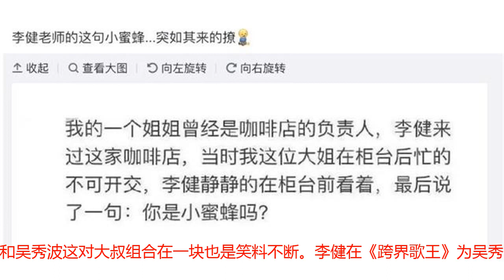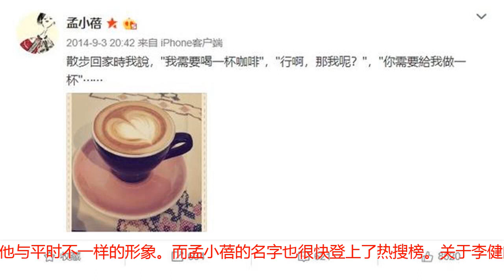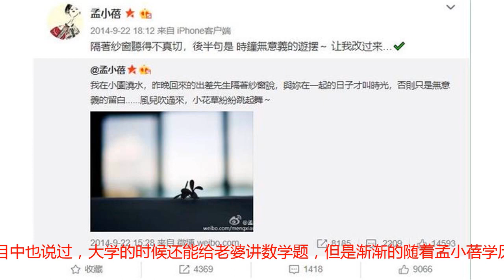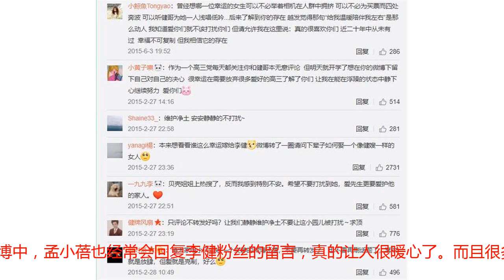被学霸老婆无情碾压？没想到“段子手”李健的婚后生活这么惨！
婊贝们，晚上好呀！播了三期也没有出现“好声音”的《中国好声音》，到现在还没彻底凉完全是靠着“175男团”撑着吧……而在四位导师中，最吸引人注意力的应该就是李健和庾澄庆互怼的环节了，这二位完全凭借一己之力把选秀节目变成了脱口秀。抢人的时候，庾澄庆为自己拉票还要嘚瑟的问李健发没发现他在拉票，一下没明白什么意思的李健脱口就问了什么意思，庾澄庆就自嘲的说没意思，这个时候要不顺杆爬一下简直就不是李健了！有选手明显更中意周杰伦的时候，李健居然还有勇气问都改编过周杰伦什么歌曲，面对庾澄庆不理解的发文，李健说自己这叫“崩溃疗法”。赵本山小品里的“崩溃疗法”了解一下。看着哈林准备下手抢人的时候，李健更是以迅雷不及掩耳之势抢先按下了转身键，还说自己是凭借着年轻取胜的。当然，不止跟庾澄庆在一起能有相声的感觉，李健和吴秀波这对大叔组合在一块也是笑料不断。李健在《跨界歌王》为吴秀波帮帮唱的时候，把《爱江山更爱美人》和《一剪梅》编到了一块，主持人问为什么会把这两首歌放一块，李健说吴秀波本来只想《爱江山更爱美人》的，但是他觉得不太体面，就给加了一首歌。实力证明什么叫专坑自己兄弟啊！替吴秀波拉票的时候，李健也是相当的